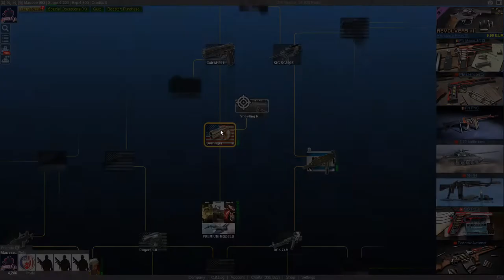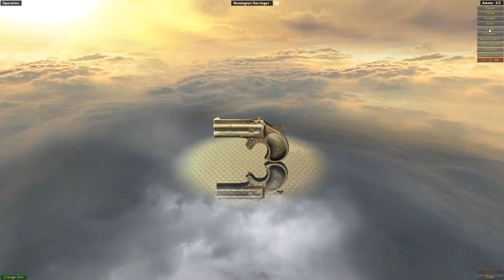World of Guns Gun Disassembly - Remington Derringer #1 (PC HD) [1080p60FPS]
Mausser Gameplay
World of Guns Gun Disassembly
Gun: Remington Derringer (1860.Remington Arms)
Gameplay:
Field Strip
Disassembly
Assembly
Operation
Game